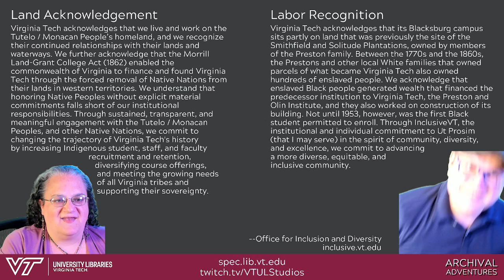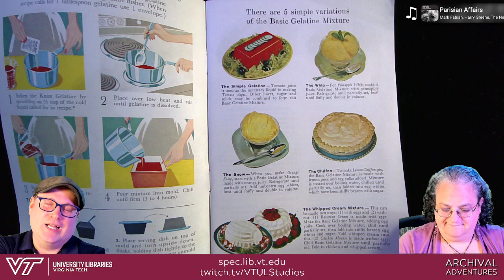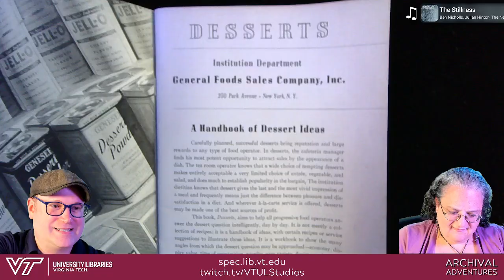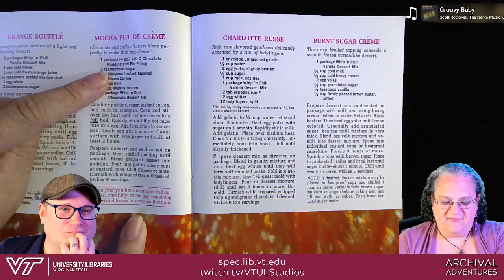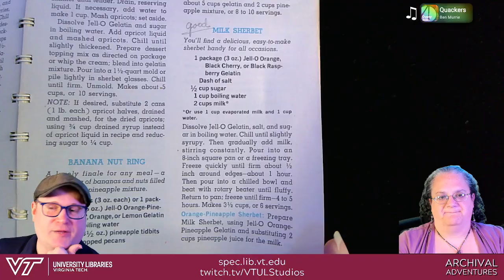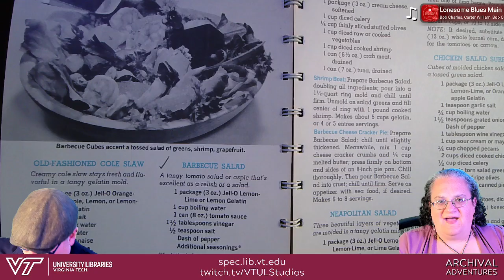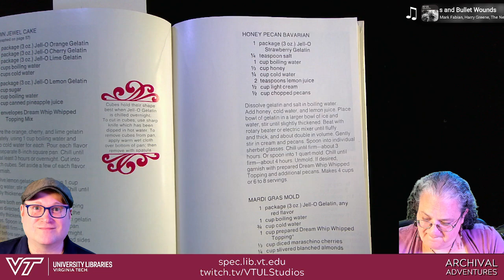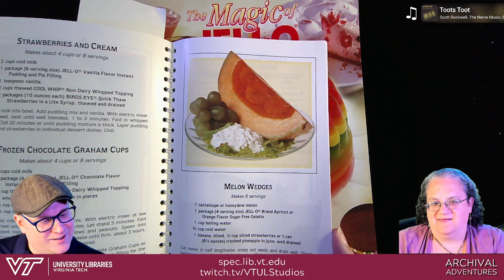Archival Adventures - Episode 164: It’s All Jelly – History of Gelatin, Part 2 with Archivist Kira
There’s always room for Archivist Kira to join the adventure! This week we explored the history of gelatin from the mid-20th Century onward, featuring items from Knox Gelatin and Jell-O.

00:00:00 Introduction
00:10:42 Gel-Cookery Recipe Book (Knox)
00:17:51 Fabulous Foods That Are Fun to Fix (Knox)
00:28:20 It's Dessert Time! (General Foods Co.)
00:30:27 Do You Really Want to Lose Weight? Then Here's the Knox Eat and Reduce Plan. (Knox)
00:32:01 Delicious Dishes for dieters (Knox)
00:33:42 Desserts (General Foods Co.)
00:40:22 Magical Desserts with Whip'n Chill (General Foods Co.)
00:59:10 Joys of Jell-O: gelatin dessert (General Foods Co.)
01:19:19 "The Timeline of Jell-O Flavors From 1897 to 1997" from Mid-Century Menu
01:24:26 The New Joys of Jell-O (General Foods Co.)
01:44:14 The magic of Jell-O: 100 new and favorite recipes celebrating 100 years of fun with Jell-O.
01:47:58 Conclusion